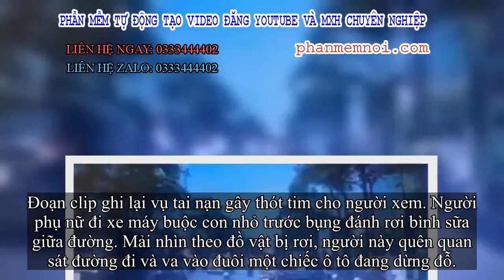✅ CLIP: Mải nhìn bình sữa rơi trên đường, 2 mẹ con suýt 'nộp mạng' dưới bánh ô tô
Đặt Mua  Qua ZALO 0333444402

✅Đoạn clip ghi lại vụ tai nạn gây thót tim cho người xem. Người phụ nữ đi xe máy buộc con nhỏ trước bụng đánh rơi bình sữa giữa đường. Mải nhìn theo đồ vật bị rơi, người này quên quan sát đường đi và va vào đuôi một chiếc ô tô đang dừng đỗ.
Chiếc xe máy đổ xuống đường khiến hai mẹ con suýt bị chiếc ô tô đang đà đi tới chèn qua người. May mắn là người phụ nữ ôm con đứng dậy di chuyển bình thường sau tai nạn.

Mải nhìn bình sữa rơi trên đường, 2 mẹ con suýt "nộp mạng" dưới bánh xe ô tô
Đa phần dân mạng đều để lại bình luận kinh ngạc với khoảnh khắc 2 mẹ con "đối mặt tử thần".
"Hú vía! Sau vụ này cả nhà về mổ trâu mời cả làng ăn mừng đi là vừa!", thành viên Nam Anh viết.
"Chị em phụ nữ nên chú ý khi địu con kiểu này, càng phải tập trung quan sát khi đang chở một mạng người khác như thế", một dân mạng khác nhắc nhở.